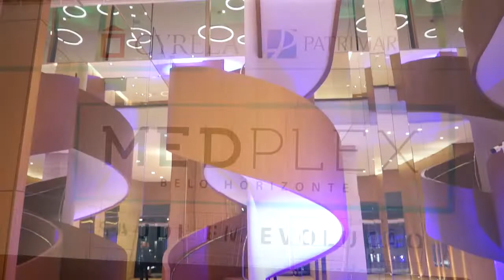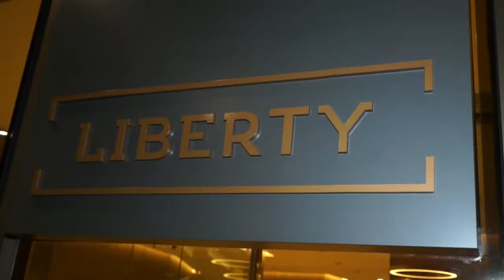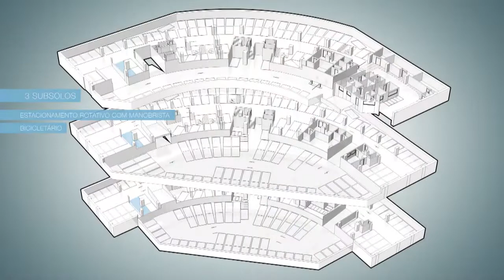Entrega do Medplex Belo Horizonte - Patrimar - Paulo Navarro